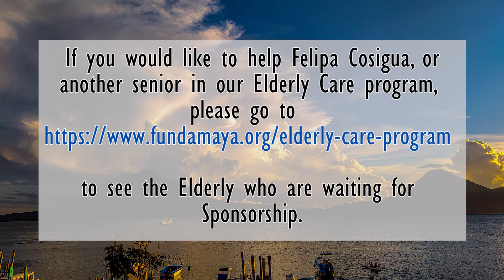Doña Felipa Cosigua´s story